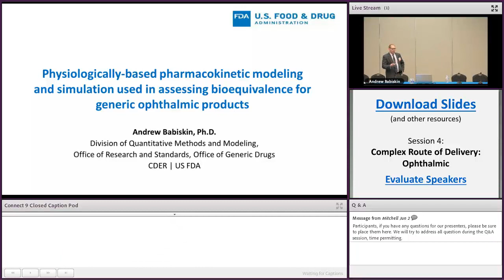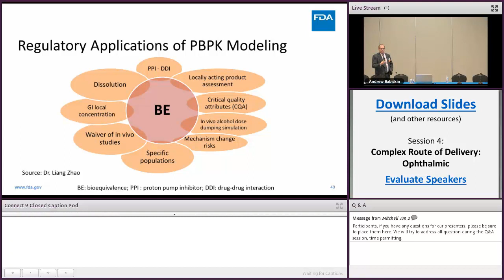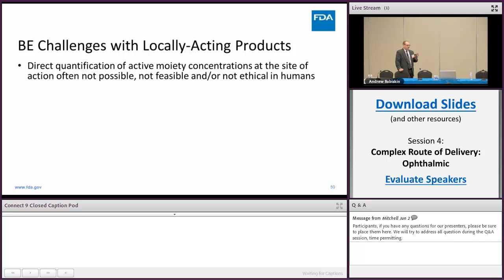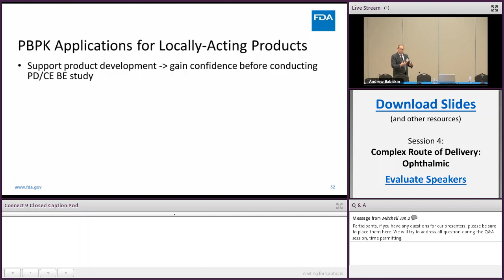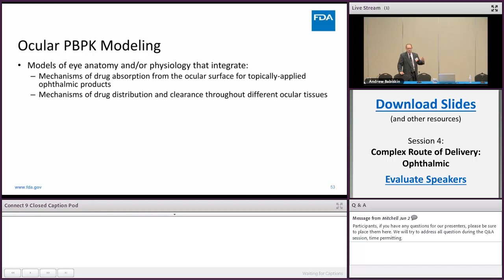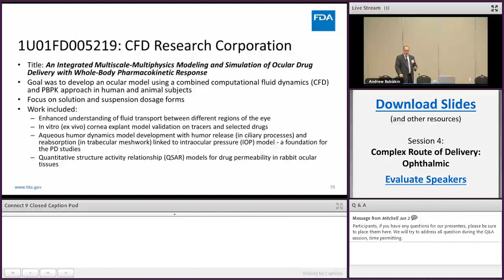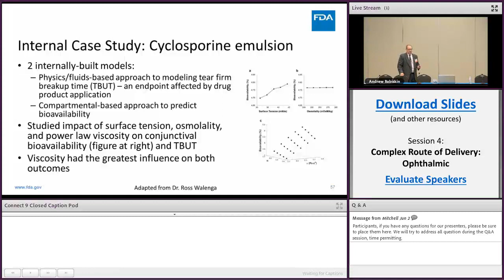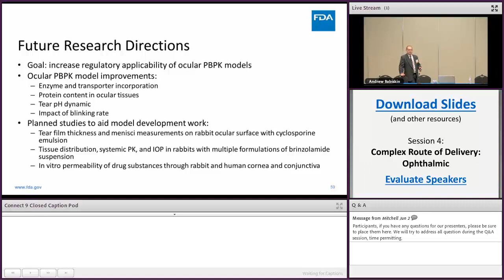PBPK modeling and simulation used in assessing BE for generic ophthalmic products (19of39)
Andrew Babiskin from CDER’s Office of Generic Drugs provides an introduction to physiologically-based pharmacokinetic (PBPK) modeling, PBPK applications for locally-acting products, ophthalmic PBPK modeling, case studies, and future directions.